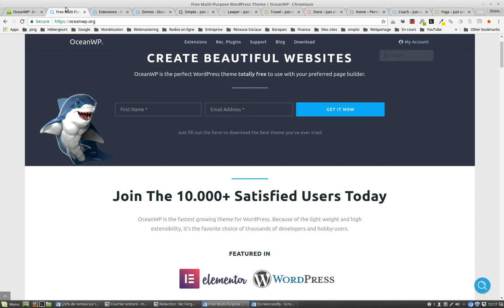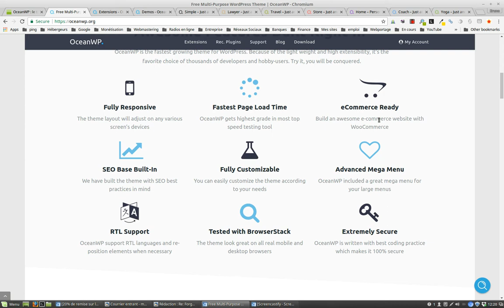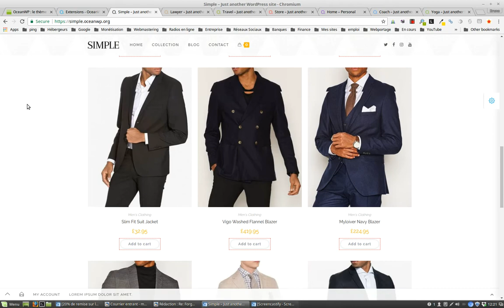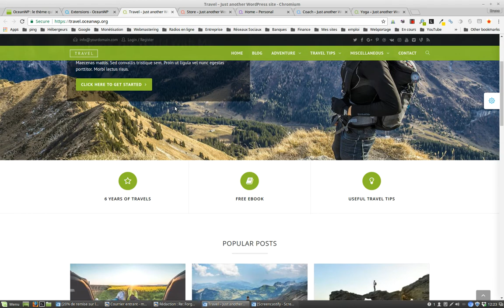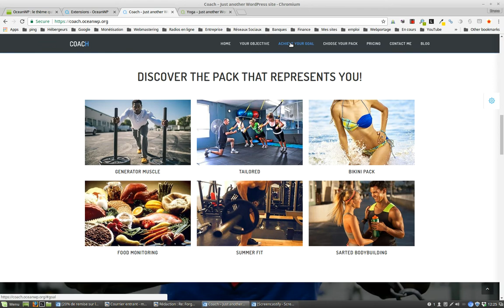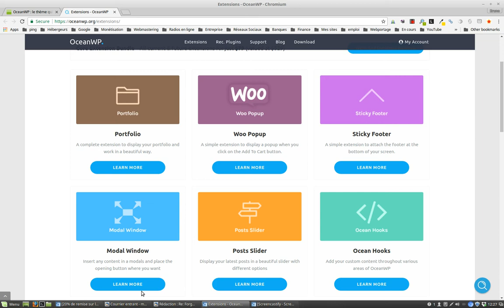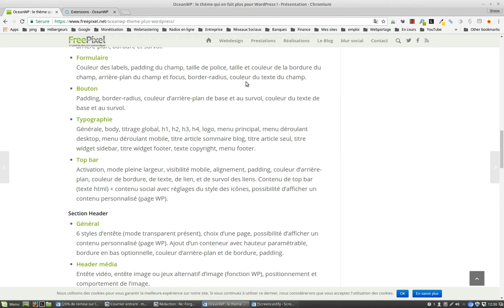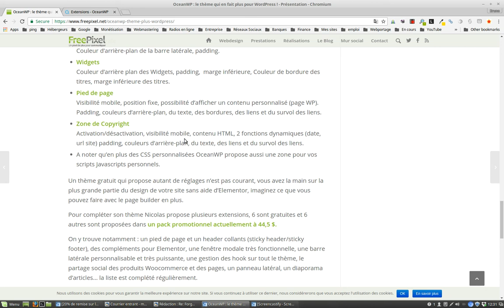Présentation d’OceanWP thème WordPress gratuit 100% personnalisable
vous propose une présentation du thème WordPress gratuit OceanWP totalement personnalisable à l’aide de ses extensions gratuites ou payantes et du constructeur de thème freemium Elementor

Pour en savoir plus sur les modules complémentaires du thème OceanWP, cliquez